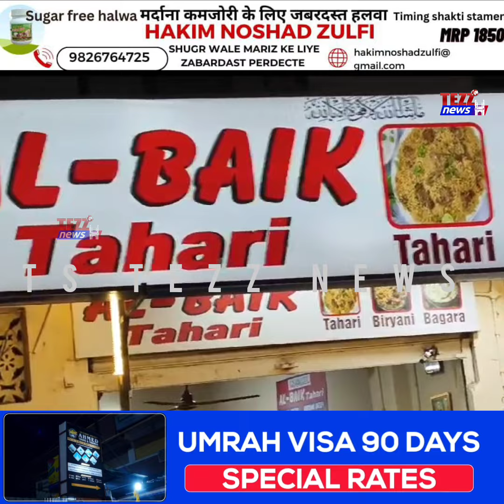Mamuli Se Tissue Paper Ke Liye Al Baik Tahari Ke Hotel Walo Mai Coustomer Ke Beech